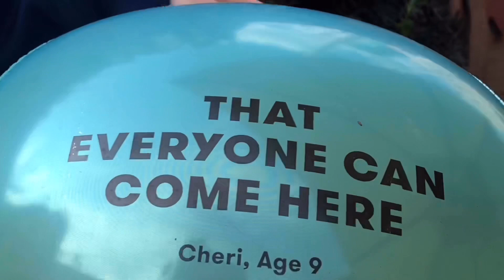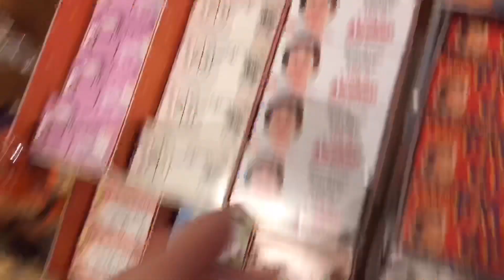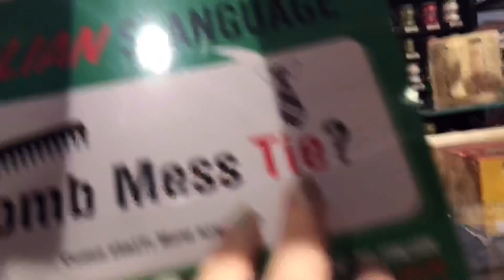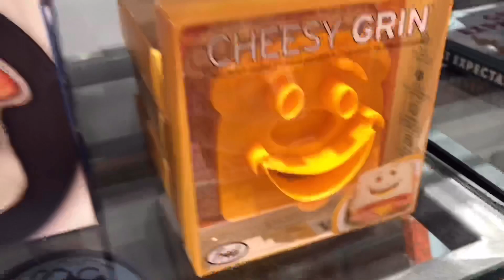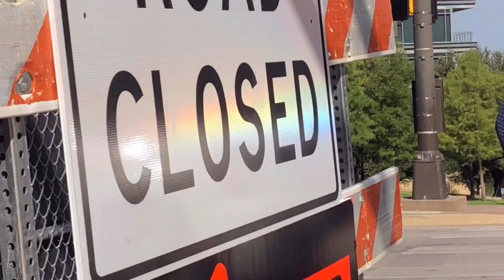Another Senior Vlog(2019)- messing around downtown🏙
Sorry this isn’t another ASMR upload im working on another one ok I promise and I’ll have it ready as soon as I can :)